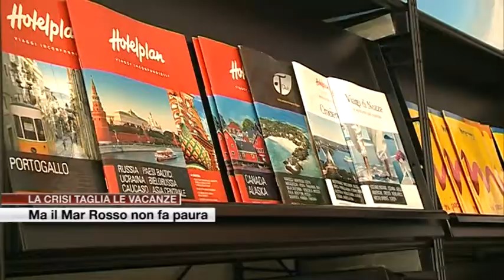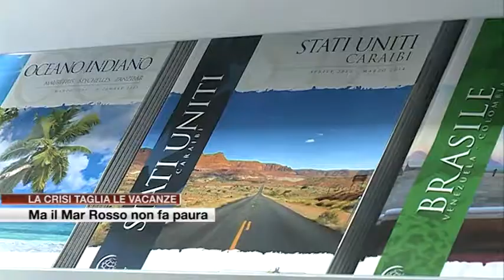Etg - La crisi taglia le vacanze dei comaschi